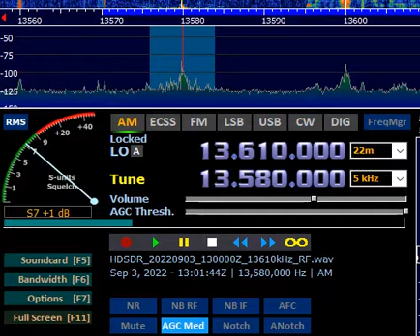A22 波平さんの日本語放送 220903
タシュケントからの波平さんの 日本語放送 短波放送 今日のお便りは年の静岡県のリスナーより、2007年の報告、今日は15年前の番組!!

Station : RRTM, Tashkent, UZB
Agent : PAB
Program : Preparing for Jesus
Date : 03 Sep '22
Time : 1302 UTC
Freq : 13580kHz rcvd in Tokyo, Japan
RX : Airspy HF+ Discovery & YouLoop